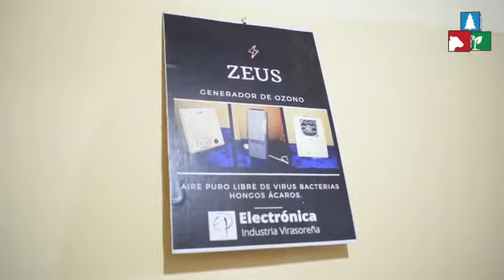Eduardo Paladino, emprendedor virasoreño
Hoy en transformando365 un proyecto que aporta a la salud; Eduardo Paladino fabrica equipos de producción de ozono que purifican el aire y se usan en hospitales. Con el Microcrédito municipal logró armar purificadores de bajo costo para que todos puedan tener uno en su casa.